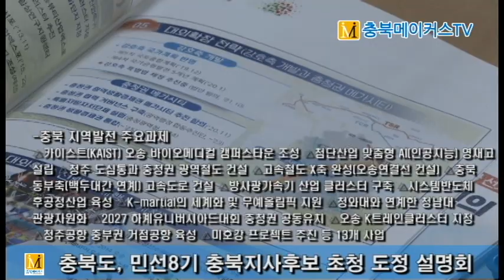[CBMTV]충북도, 민선8기 충북지사후보 초청 도정 설명회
[충북메이커스TV 경철수 기자]충북도가 27일 오후 도청 대회의실에서 민선8기 충북지사후보 초청 도정 설명회를 개최했다.
이날 설명회에는 이시종 충북지사와 노영민 더불어민주당 충북지사 후보, 김영환 국민의힘 충북지사 후보 등 관계자 20여명이 참석했다.
도는 지역발전 주요과제로 △카이스트(KAIST) 오송 바이오메디컬 캠퍼스타운 조성 △첨단산업 맞춤형 AI(인공지능) 영재고 설립 △청주 도심통과 충청권 광역철도 건설 △고속철도 X축 완성(오송연결선 건설) △충북 동부축(백두대간 연계) 고속도로 건설 △방사광가속기 산업 클러스터 구축 △시스템반도체 후공정산업 육성 △K-martial의 세계화 및 무예올림픽 지원 △청와대와 연계한 청남대 관광자원화 △2027 하계유니버시아드대회 충청권 공동유치 △오송 K트레인클러스터 지정 △청주공항 중부권 거점공항 육성 △미호강 프로젝트 추진 등 13개 사업을 설명했다.
이 지사는 "후임 지사후보들에게 공약반영 건의자료 책자를 제작, 전달하면서 카이스트 오송 바이오메디컬 캠퍼스타운 조성과 첨단산업 맞춤형 인공지능(AI) 영재고 설립은 AI첨단산업인력 부족현상을 해소할 대안"임을 강조했다.
이어 그는 "충북의 여러 현안사업이 다음 정권에서도 지속적으로 추진될 수 있도록 공약 및 도정운영계획 반영 등에 적극 관심을 가져 달라"고 당부했다.